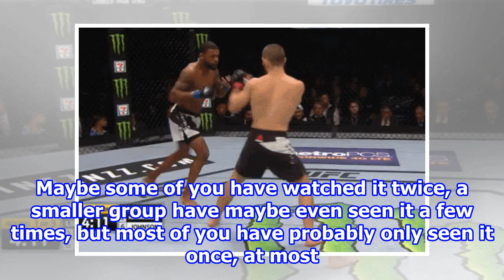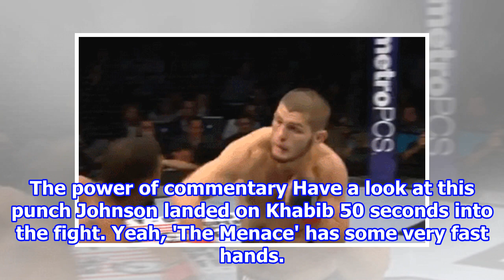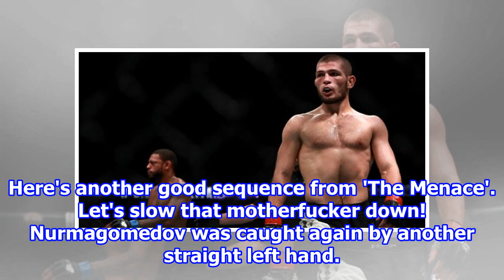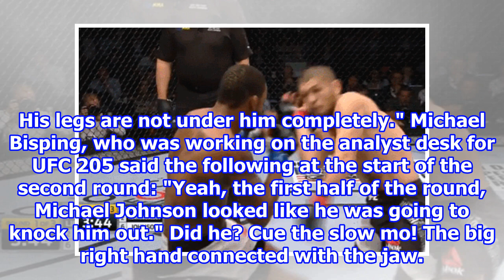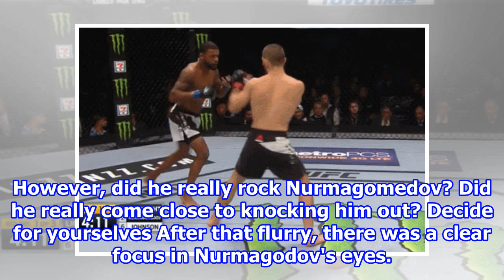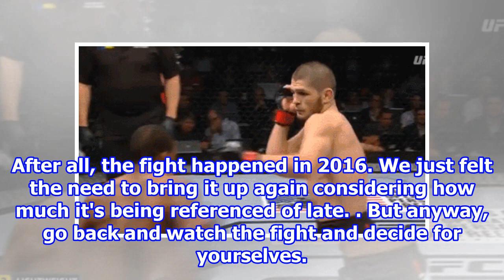One point people keep making about Khabib Nurmagomedov is hugely debatable | .co.uk 2018/8/16-Syn...